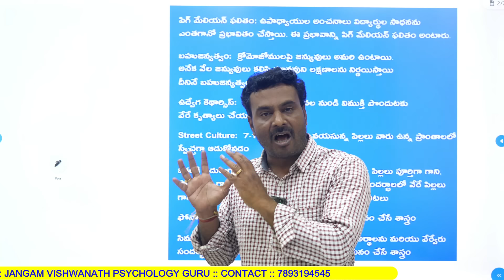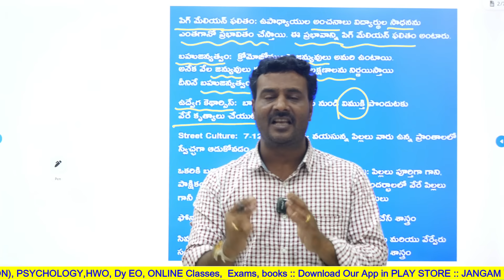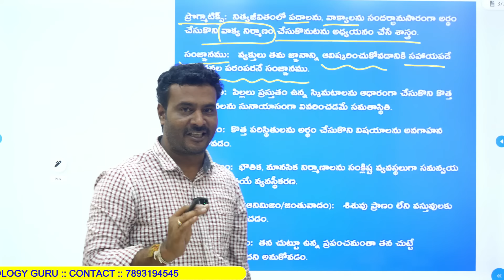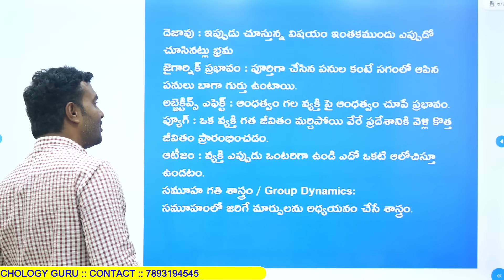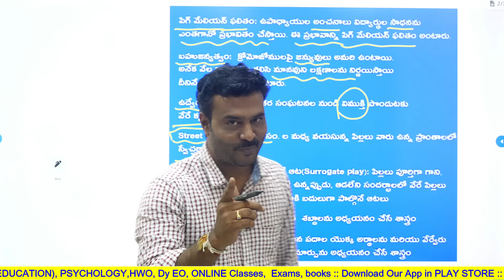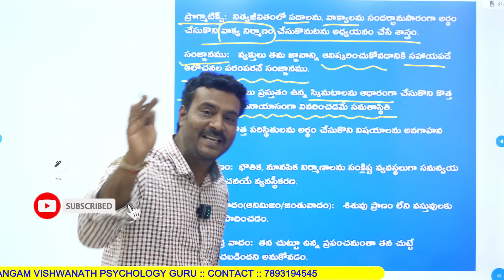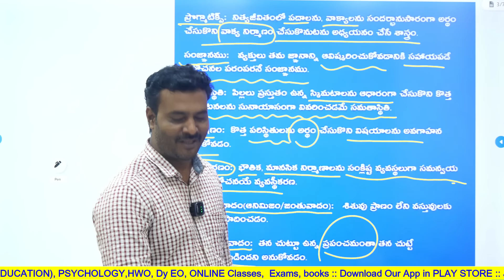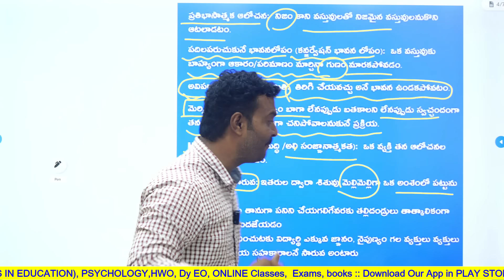PSYCHOLOGY || సిలబస్ లో ఉన్న మొత్తం పదాలు, వాటి అర్థం, వివరణ, ఉదాహరణలతో సహా..మొత్తం ఒకే వీడియోలో